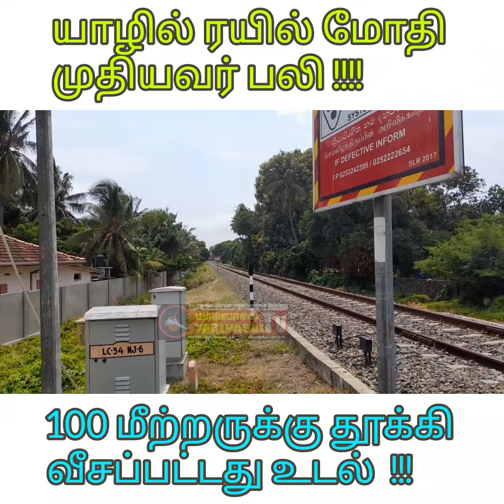யாழில் கோர விபத்து: முதியவர் உடல் சிதறிப்பலி!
யாழ்ப்பாணம் மாம்பழம் சந்தியில் ரயில் மோதி பாஷையூரைச் சேர்ந்த முதியவர் ஒருவர் சம்பவ இடத்திலேயே பரிதாபமாகப் பலியானார்.இன்று காலை ரயில் கடவையைக் கடக்க முற்பட்ட போதே இந்த விபத்து இடம்பெற்றது. ரயிலில் மோதிய முதியவர் சுமார் 100 மீற்றர்கள் தூக்கி வீசப்பட்டு உடல் சிதறிப்பலியானார். ரயிலில் மோதி உயிரிழந்த முதியவரின் சிதைவடைந்த உடல் அதே ரயிலில் யாழ்ப்பாணம் ரயில் நிலையத்திற்கு கொண்டுவரப்பட்டு பின்னர் யாழ்ப்பாணம் போதனா வைத்தியசாலைக்கு அம்புலன்ஸ் மூலம் கொண்டு செல்லப்பட்டது.